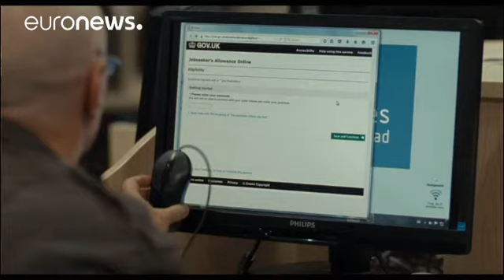بافتا تعلن قائمة الأفلام السينمائية المرشحة لنيل جوائزها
اعلنت الاكاديمية البريطانية للسينما والتلفزيون "بافتا" قائمة الافلام المرشحة للمنافسة بقوة على جوائزها للعام الجاري، ومن المنتظر ان يتم الاعلان عنها في الثاني عشر من شباط المقبل.
ونال الفيلم الغنائي الاستعراضي الاميركي "لا لا لاند" او "أرض الاحلام"، على احد عشر ترشيحا بعد ان نال سبع جوائز غولدن غلوب فجر الاثنين بمدينة لوس انجيلوس بولاية كاليفورنيا الاميركية، ما يعني انطلاقة صاروخية للفيلم نحو الاوسكار الذي ينظم الشهر المقبل. الفيلم من اخراج داميان شازيل الذي حصل على افضل مخرج وافضل سيناريو، وتم…